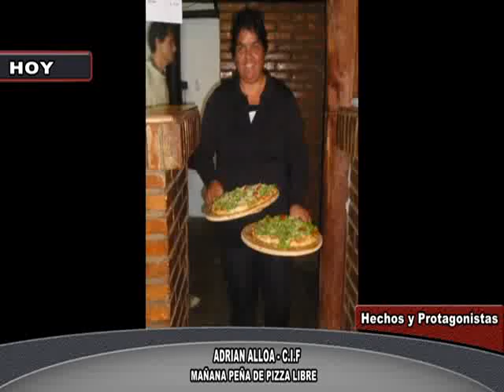ADRIAN ALLOA CIF